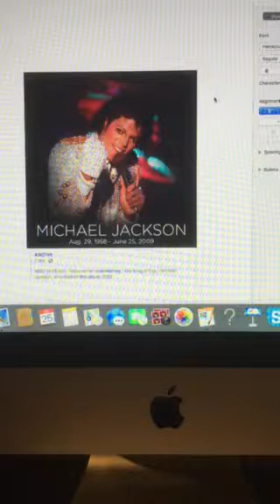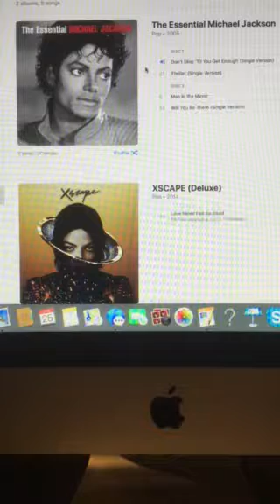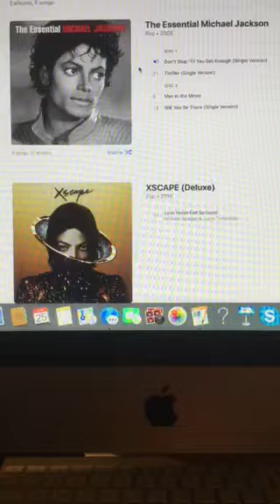Today we’re remembering “The King Of POP”, Michael Jackson